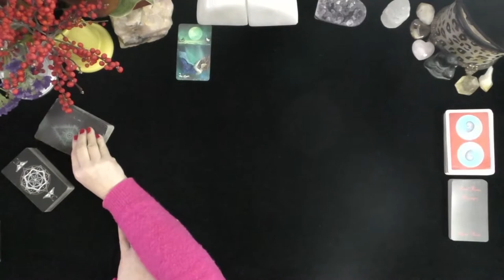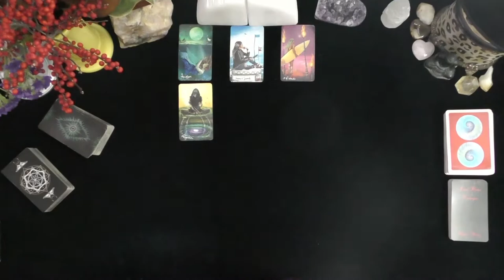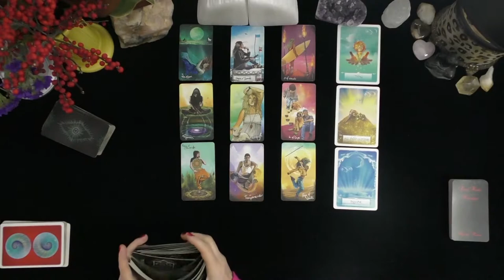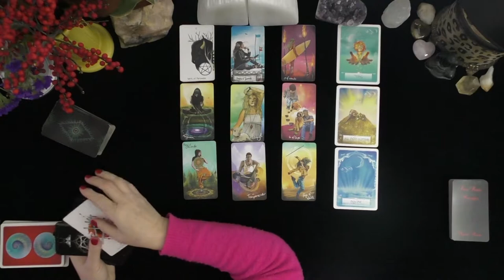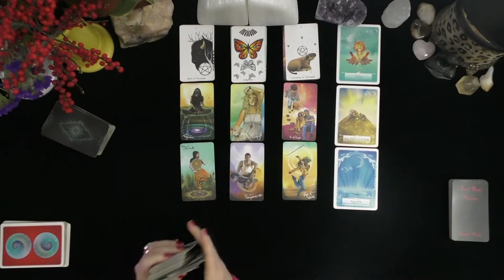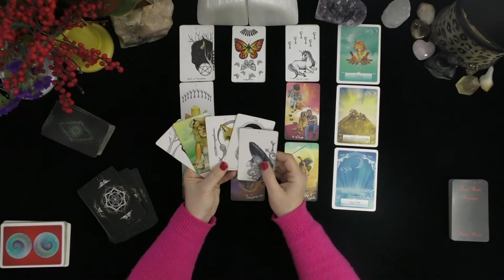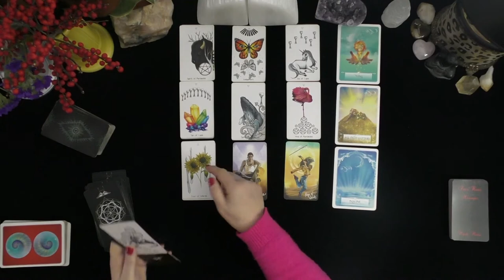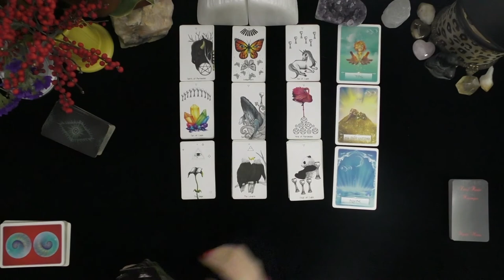ARIES~ROMANCE & ADVENTURE AS YOU CHOOSE BETWEEN 2 SUITORS!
ARIES~ROMANCE & ADVENTURE AS YOU CHOOSE BETWEEN 2 SUITORS!~LOVE TAROT~LOVE READINGS~ARIES TODAY~TIMELESS, 2021, Irish Donna Tarot
DONNA WILDER-HART
5 INDEPENDENTLY VETTED READINGS SINCE 2007